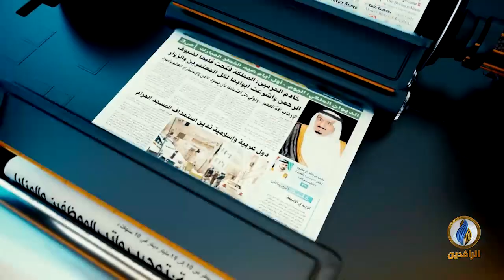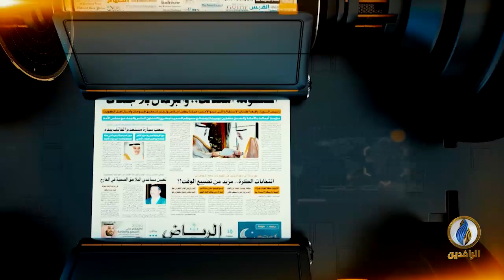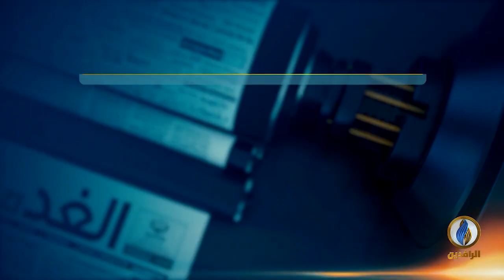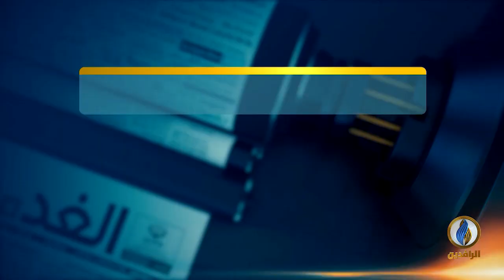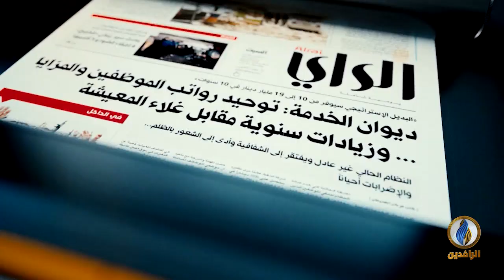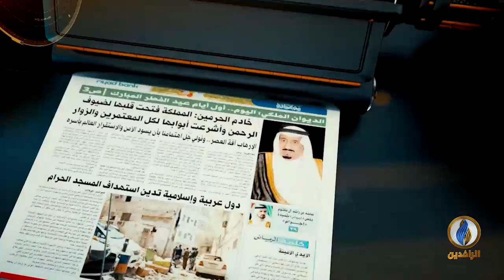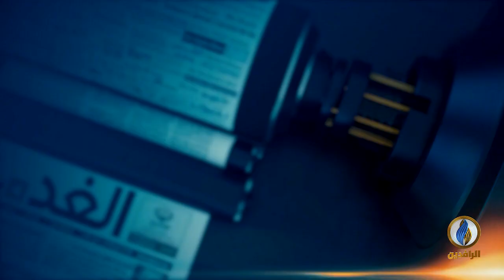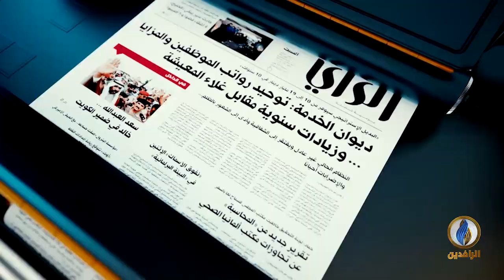صدى_الأقلام | 13 - 6 - 2021